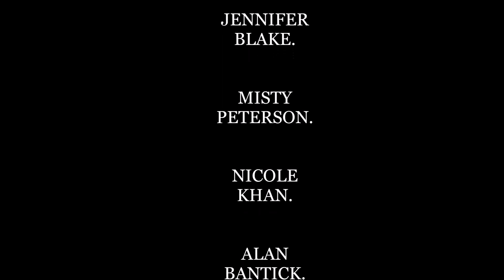Scottish highland wildlife 2018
A week in the Highlands of Scotland in the company of great friends, in search of some of the most spectacular wildlife. During this small adventure we managed to find some of the most iconic Dragonfly species in Britain, such as the azure Hawker dragonfly, white-faced darter, highland darter, northern emerald dragonfly and the dainty northern damselfly.
The avian species seen were just as exciting, birds like Capercaillie
showing briefly in the local patches of pine woods where we stayed and scottish crossbills, spotted flycatchers, redstarts and ring ouzel among many more.
Some other beautiful beasts seen where red and roe deer, Pine marten and badger.
And finally the flora was also a real treat with species such as dwarf cornel, chickweed wintergreen, highland cudweed, cloud berry, alpine lady's mantle, starry saxifage, lesser twayblade, small white orchid, dark red helleborine and creeping lady's tresses.